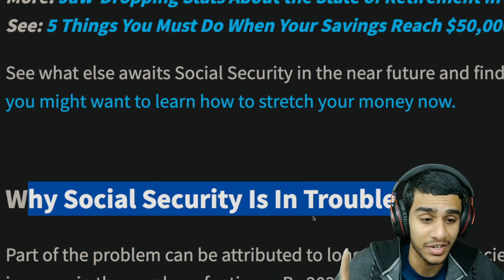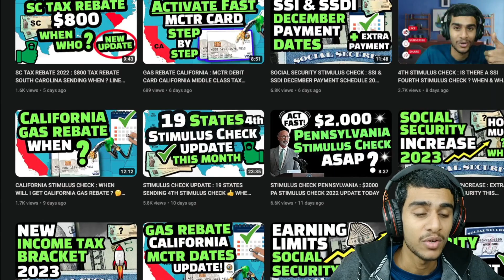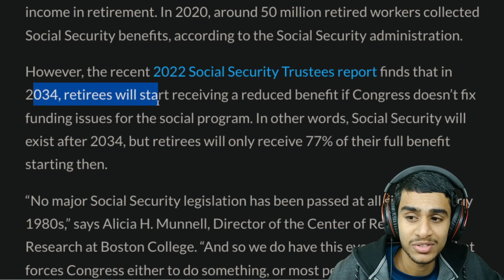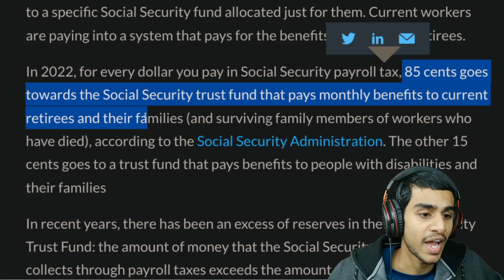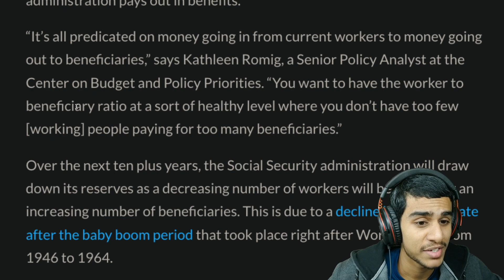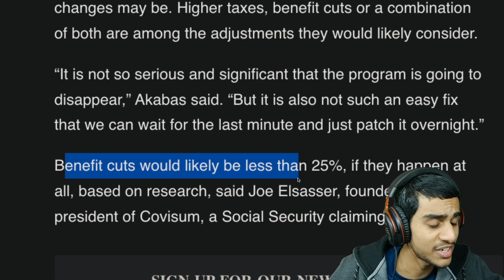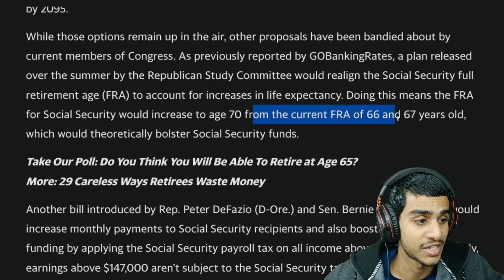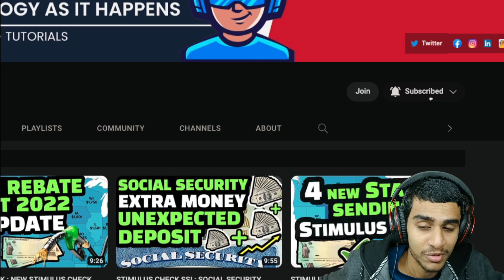SOCIAL SECURITY STIMULUS CHECK : WHY SOCIAL SECURITY RUNNING OUT ? SOCIAL SECURITY CUT OFF ? WHEN ?